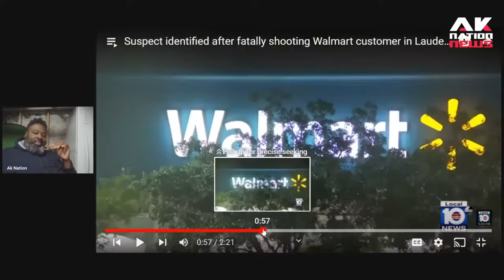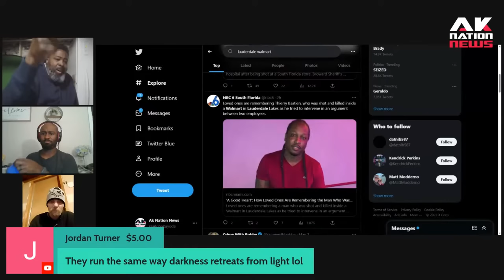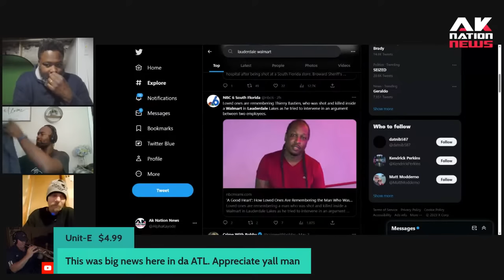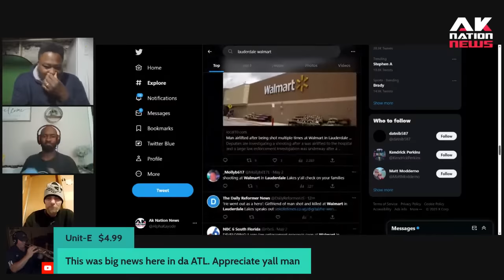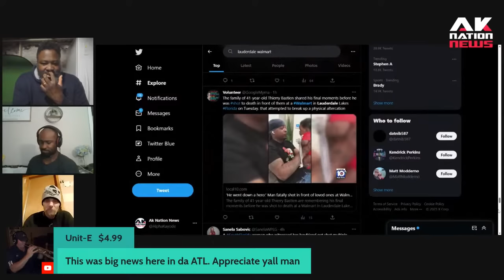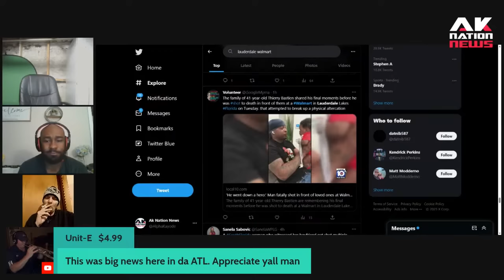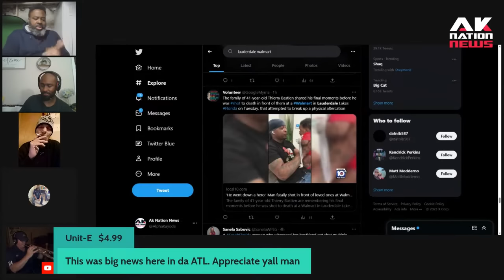Walmart employee beats up female co-worker then shoots hero customer who intervened.